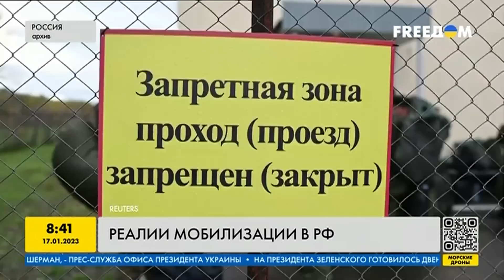Грустные реалии мобилизации в РФ: гребут всех подряд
Никому не секрет, что мобилизация в России происходит с серьёзными нарушениями. Там забирают на войну всех, кого могут. О реалиях службы в России смотрите в видео.